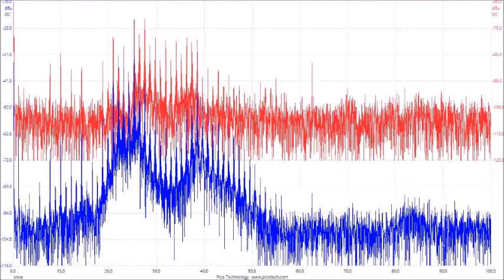超音波の音圧測定解析データ（スライドショー）